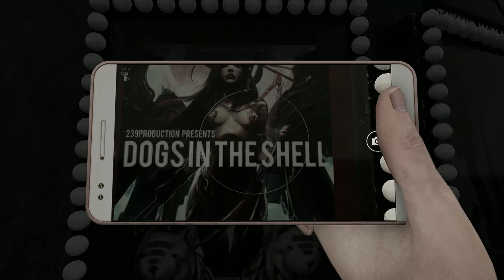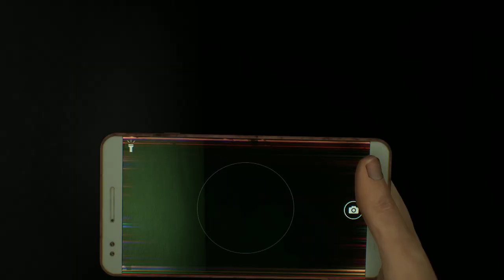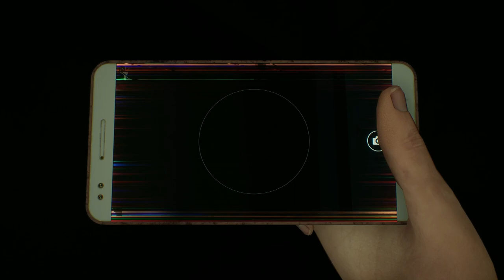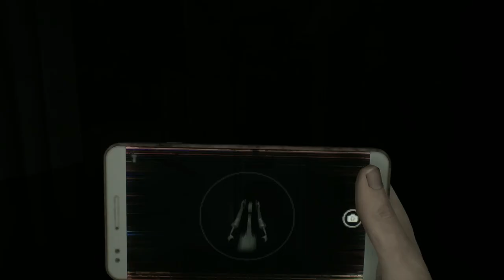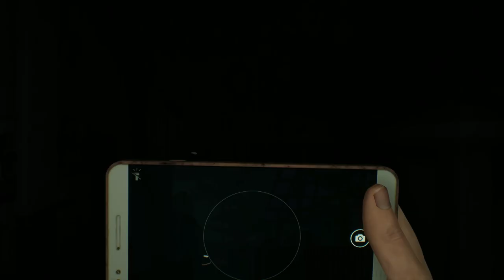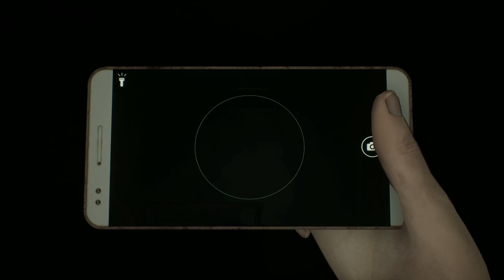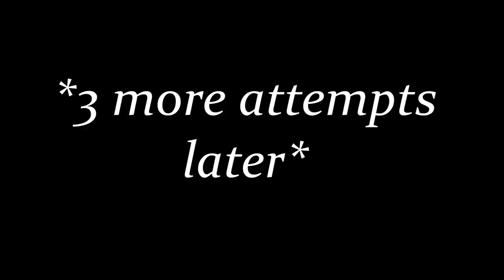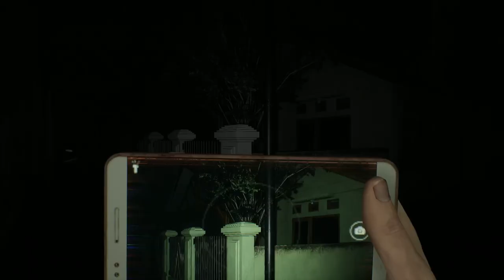FUN BOSS FIGHTS ARE FUN! - DreadOut 2 [Part 5]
This fight is abysmal.